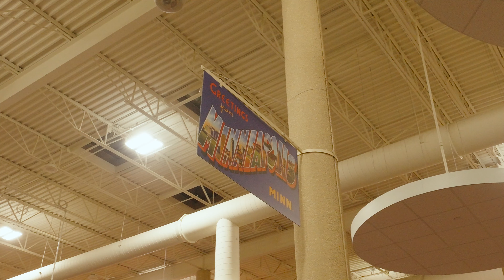Accepted Students Day- Best Buy Headquarters 2024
Excitement filled the air at Best Buy Headquarters as we celebrated accepted students at a special reception. With inspiring words from CEO Corie Barry ’97 and President Bruess, the event provided a sneak peek into the exciting next few years for the Class of 2028. Welcome to the Bennie and Johnnie family, Class of ’28! Check out the highlights from the event.